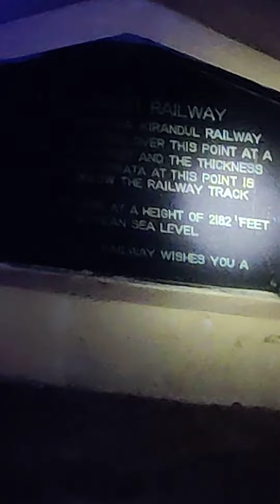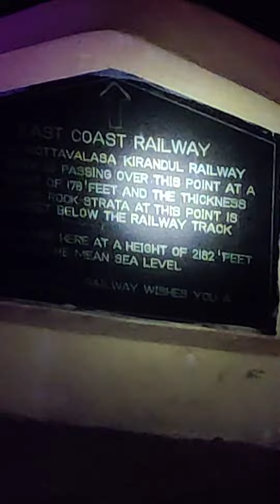Borra Caves Vishakhapatnam Part 2